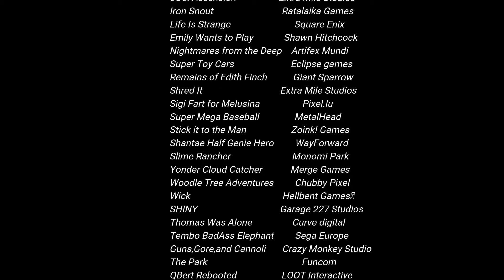SNK Review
Music from: The SpinWires